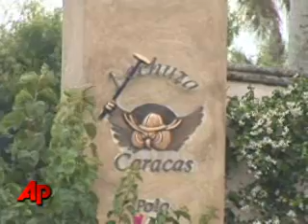Organ by organ, veterinarians are taking apart 21 prized polo...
Organ by organ, veterinarians are taking apart 21 prized polo horses to uncover what killed them mysteriously over the weekend during preparations for a match in one of the sport's top championships.  (April 21)